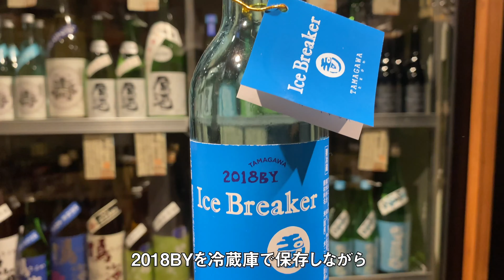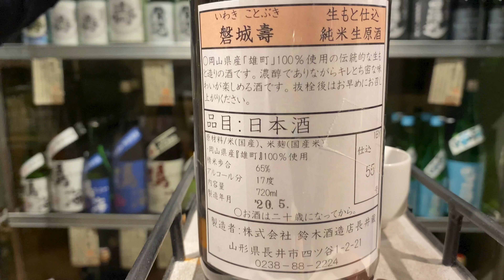日本酒が買えるおすすめのお店【西千葉駅】酒蔵も驚く品揃えの酒屋【酒舗西浦】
コロナで中々外食ができない。。でも美味しいお酒は飲みたい！そんな方におすすめの「日本酒が買えるお店」を今回はご紹介します。JR総武線の西千葉駅から歩いてすぐのところにある「酒舗西浦」さんです。お酒が置かれているのは、なんと地下部屋。室温は常時１５℃で紫外線からは一切閉ざされた空間だ。この地下部屋の特性を存分に活かした熟成酒や、熱燗に向いた日本酒など、取り揃えもオリジナルティ溢れて面白い。

▶︎酒舗西浦
アクセス：JR総武線西千葉駅から徒歩２分圏内

▶︎取り扱い銘柄：店主・西浦さんがあなたに合う日本酒を紹介してくれます。
山形・福島　磐城壽　鈴木酒造店
福岡　繁桝　高橋商店
島根　十旭日　旭日酒造
岡山　大正の鶴　落酒造場
京都　玉川　木下酒造
千葉　鳴海　東灘醸造
愛知　白老　澤田酒造
奈良　花巴　美吉野醸造
愛媛　華姫桜　近藤酒造
滋賀　不老泉　上原酒造
群馬　町田酒造　町田酒造
栃木　若駒　若駒酒造

「面白いな」「為になるな」

こんにちは！日本酒Youtuberの『にほんしゅTV』です！

このチャンネルのコンセプトは、次の２つです。
1.視聴者の方が日本酒と出会う機会になる
2.視聴者の方が日本酒を知っていくツールになる

日本酒ってそもそも何だろう？というところから、
今話題の日本酒情報まで噛み砕いて皆様にお届けします。

チャンネルでは日本酒の基礎知識から一歩踏み込んだ旬な話題までピックアップして噛み砕いて配信していきますので、日本酒初心者の方〜普段日本酒を飲む方まで楽しめるチャンネルになっています。

運営しているのは日本酒ソムリエの古川です！
日本酒の海外輸出にも長年携わっている日本酒の専門家による独自の視点で情報を発信して参ります！
チャンネル登録と高評価をいただけますと僕の動画がより多くの方に見ていただける仕組みになっているみたいなので(YouTubeのアルゴリズム上)、日本酒の魅力を１人でも多くの方にお届けすることができるようになります。

何と言っても僕自身の励みになります！笑

古川 量一(Ryoichi Furukawa):日本ソムリエ協会認定の日本酒ソムリエ、兼SSI認定の国際唎酒師。
日本酒の海外輸出に5年携わり、現在は日本酒メーカー様などの海外進出支援を行う。

ーーーおすすめ動画ーーー
◎日本酒を初めて飲んだ【外国人の反応】がすごかった！〈獺祭VS新政〉日本酒トップ銘柄の感想は？◎

◎【神楽坂で日本酒】飲むならここがおすすめ！【生ハムと生牡蠣】日本酒との絶品マリアージュが楽しめる店_SAKE BAR オトナリ◎

◎日本酒の【生酛&山廃】徹底解説！どんな特徴？ソムリエがわかりやすく説明します！◎

◎【日本酒のテイスティング】を身につけると日本酒を飲むのが今より楽しくなります！◎

You can know/learn about Japanese Sake on my youtube.
In the video,I will send the information about Sake knowledge,
recommendation sake and recommendation sake restaurant in Tokyo,Japan.

ーーーPROFILEーーー
The name of Channel:【NihonshuTV】!!
Nihonshu means Japanese calls Japanese sake as Nihonshu.
The person who is in charge of NihonshuTV is "Furukawa".
Furukawa is the Sommelier and exporter of Japanese Sake.
I have been exporting Japanese sake for Five years.

ーーーRECOMMENDATION VIDEOーーー
◎How do you feel when Foreigners drink Japanese Sake?【FREE SAKE TASTING IN ASAKUSA】◎

◎Furubou(Sommelier and exporter of Japanese Sake)

ーーーPlease contactーーー